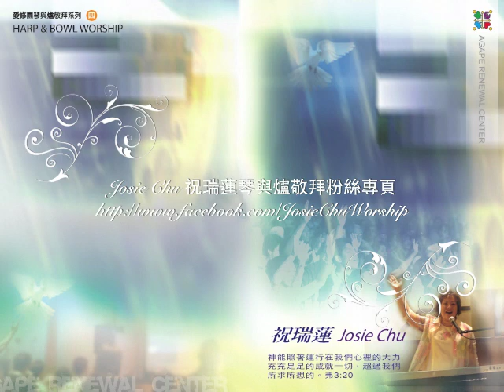01求聖靈運行//祝瑞蓮-求聖靈運行04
求聖靈運行
詞曲： Stanley Fan

在這個時刻求聖靈運行
來充滿我們的心
改變我們，讓我們更像你
讓我們把自己完全獻給你
(x2)

(副歌)
喔，主聖靈，喔，主聖靈
充滿在這裡
叫我們的靈能在你光中
再一次興起

充滿在這裡
來充滿我們的心
讓我們明白你所有旨意